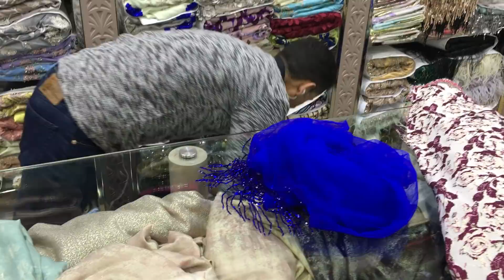وعود أثواب روميساء مستمرة مع تخفيضات جديدة في التكشيطة